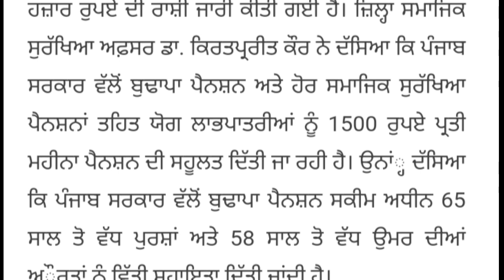2500 ਰੁਪਏ ਬੁਢਾਪਾ ਪੈਨਸ਼ਨ | 2500 pension scheme in punjab 2024 | 1000 scheme start 2024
2500 ਰੁਪਏ ਬੁਢਾਪਾ ਪੈਨਸ਼ਨ | 2500 pension scheme in punjab 2024 | 2500 pension | 1000 scheme start 2024

2500 pension scheme 2023
1000 pension scheme 2023
2500 pension Punjab 2023
1000 pension scheme
1000 pension scheme for women 2023
2500 old age pension
1000 pension scheme in punjab 2023
2500 pension scheme 2023
1000 women
scheme start in punjab today
update2023

1000 pension scheme in punjab
2500 old age pension in punjab
2500 budhapa pension scheme in punjab
2500 pension latest news 2023
1000 pension latest news 2023
1000 pension punjab
2500 pension punjab
punjab pension latest update
1000 pension yojana
2500 pension in punjab
2500 pension in punjab 2023
2500 pension scheme in hindi
2500 pension hindi mein
1000 pension yojana punjab
punjabi news live
Pension 2500
CSC scheme
2500 pension punjab
2500 punjab pension
budhapa pension
3500 pension
punjab pensioners latest news
300 units free punjab
punjab pension news rasan card punjab update 2023
2000 rs PM samman nidhi yojana
7th pay commission punjab latest news
2000 scheme
pm kisan ekyc
bhagwant mann
latest speech
vidhwa pension
school news
punjab pension news
budhapa pension
divyang pension
government schemes 2023
haryana pension
pension yojana
2500 pension scheme in punjab 2023
old age pension apply
2500 scheme in punjab 2023
1000 scheme in punjab 2023
labour card scheme
punjab news
1000 scheme for ladies in punjab
2500 old age pension in punjab 2023
viklang pension
2500 pension scheme
Punjab sarkar new scheme
1000 pension scheme
Old age pension 2500
1000 pension scheme jan
2500 pension scheme jan
2500 in punjab 2023
2500 pension scheme latest news
1000 pension scheme jan 2023
2500 pension scheme jan 2023
jan pension scheme 2023
2500 pension jan month
2500 pension 2023
1000 pension 2023
2500 old age pension jan 2023
2500 pension news today 2023
1000 pension latest news today